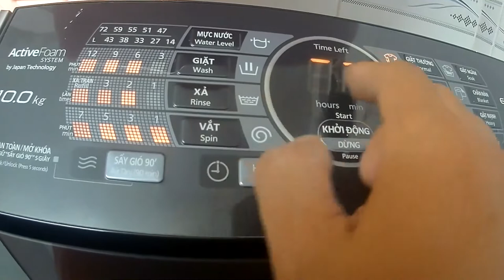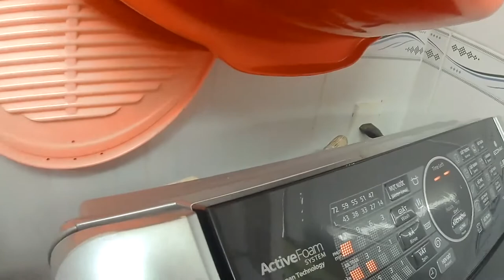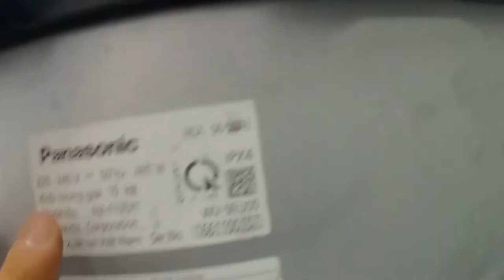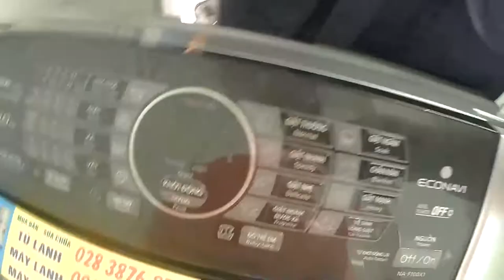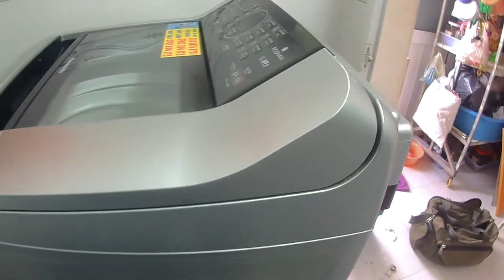sửa máy giặt panasonic báo lỗi